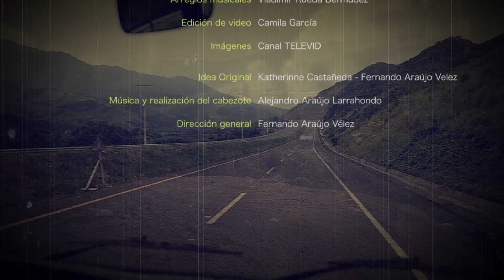Soul Góspel Medellín, un coro heredero de voces negras El Espectador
Son pioneros, en la ciudad, de una tradición musical víctima de la esclavitud. Estas 26 voces resonantes alteraron las canciones de iglesia de la capital antioqueña. Ahora su sueño es representar al país en un festival internacional polaco.